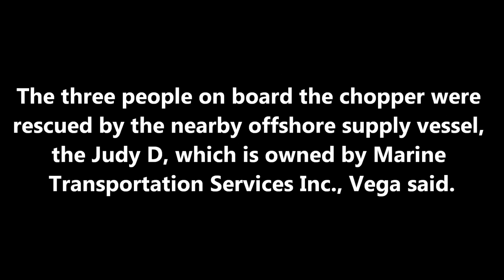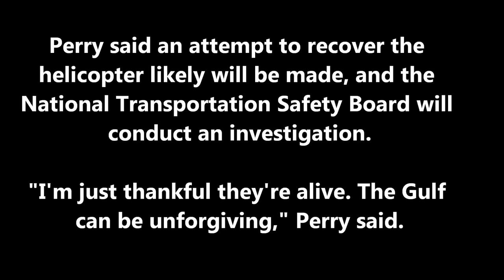CHOPPER CRASHES IN GULF, 3 RESCUED- AUG 13, 2013